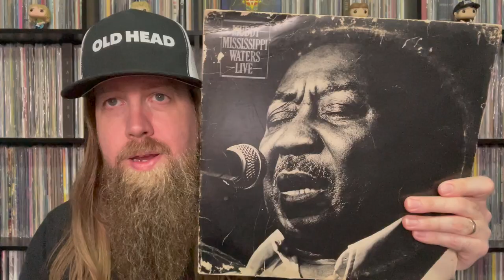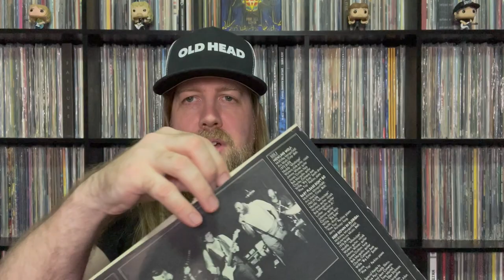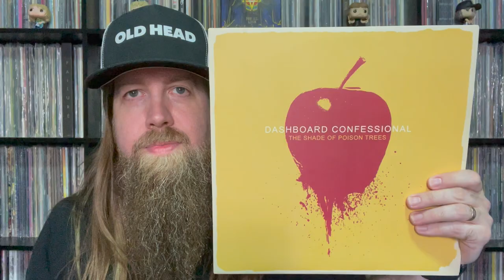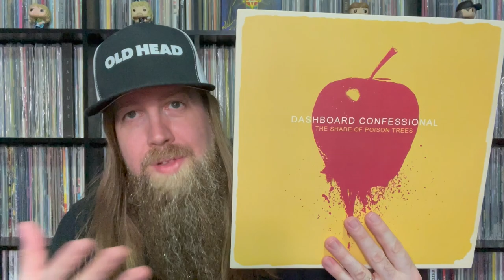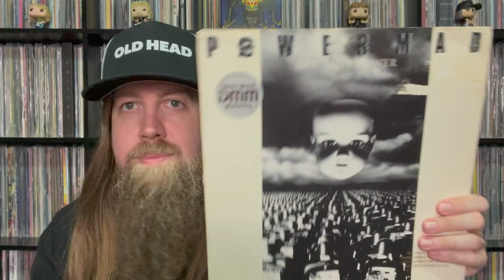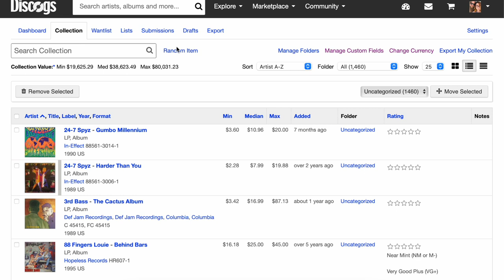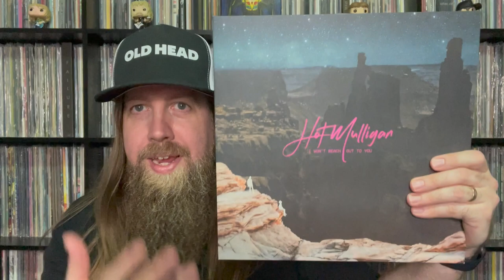Record Roulette 3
The 3rd episode of the show where I use the "random item" feature on Discogs and talk about whatever it selects from my vinyl collection.